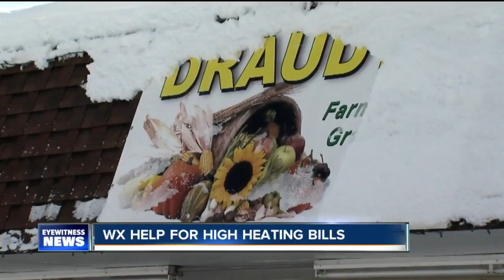Some outdoor plants blooming too soon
Some outdoor plants blooming too soon due to record-setting warm temperatures

7 Eyewitness News is Buffalo's Source for news, sports, weather, and good things happening every day.